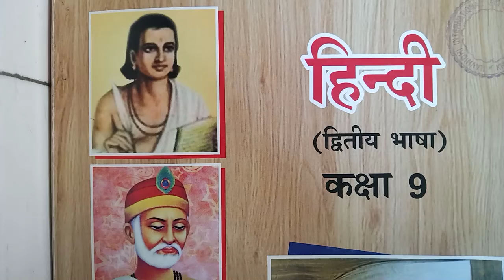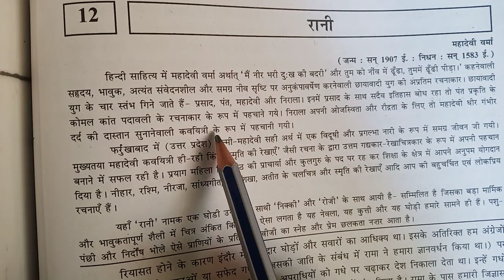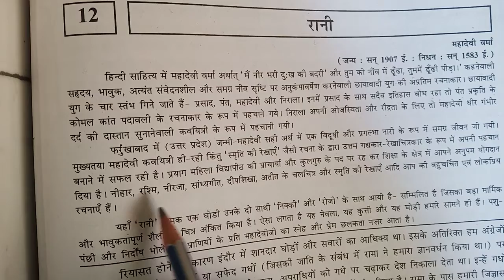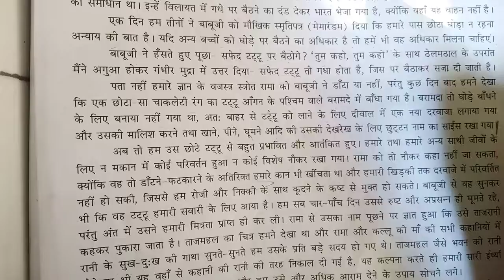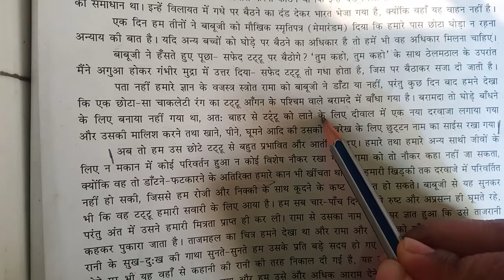GSEB | ગુજરાતી માધ્યમ | ધોરણ - ૯ | हिन्दी | पाठ - १२ | रानी (भाग - १)